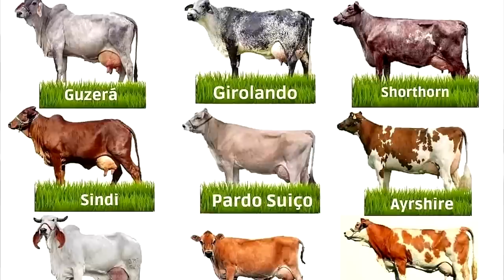Las 7 mejores razas de vacas lecheras en el mundo.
En este video le mostramos juntas, las 7 mejores razas de vacas lecheras en el mundo. Si te has preguntado cual es la mejor raza de vaca lechera  en el mundo de la ganadería o como se llama la raza de vacas lecheras, pues aquí te presentamos estas importantes razas de ganado lechero. Los nombres de estas vacas lecheras son: la raza de vaca Holstein, la raza de vaca pardo suizo o brown swiss, la raza de vaca Ayshire,  la raza de vaca Guernsey,  la raza de vaca Jersey,  la raza de vaca Normando y  la raza de vaca Shorthorns. En este material te hablaremos de las características productivas y reproductivas de estas razas de vacas lecheras, así como de su origen, su historia y la producción de cada vaca por lactancia.

Estos diferentes tipos de raza de vacas lecheras, son razas lecheras usadas en todo el mundo por los granjeros y ganaderos experimentados, existen cientos de razas lecheras y estas razas de vacas lecheras pueden ser de origen Holandesa, americano suizo o francesas. Entre muchas cuantas razas de vacas lecheras hay. Estas vacas de raza lechera pueden ser para clima cálido, clima frio o clima árido, donde esta raza de ganado lechero se adaptan muy bien. Las mejores razas de vacas lecheras se encuentran en países como Francia, Holanda, estados unidos escocia, México, argentina, Brasil y demás países.
razas de vacas lecheras pdf